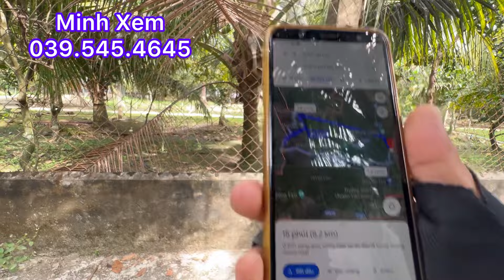Chủ Cần Bán Đất Vườn Trồng Nhiều Loại Cây Ăn Trái Trong Đó Có Vú Sửa Đang Cho Trái